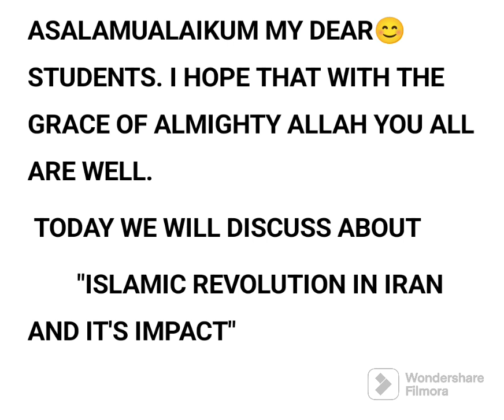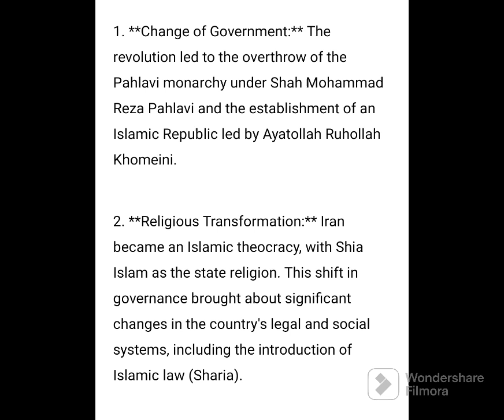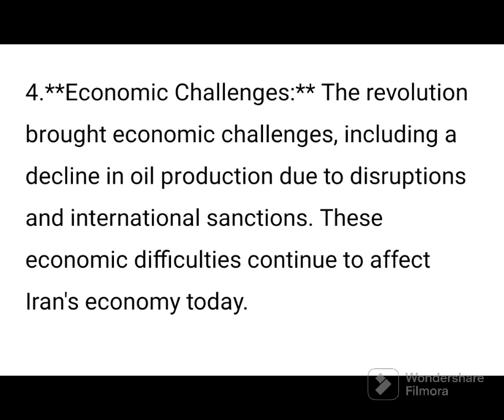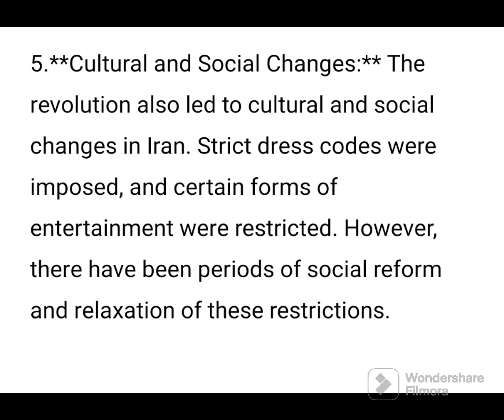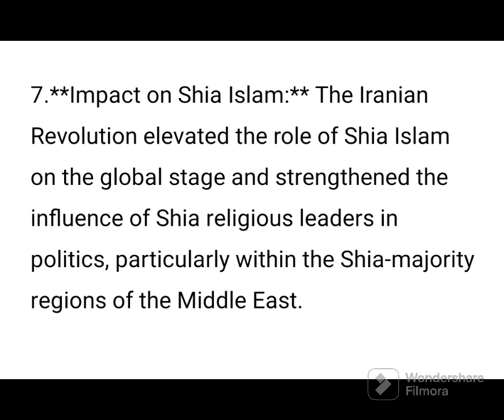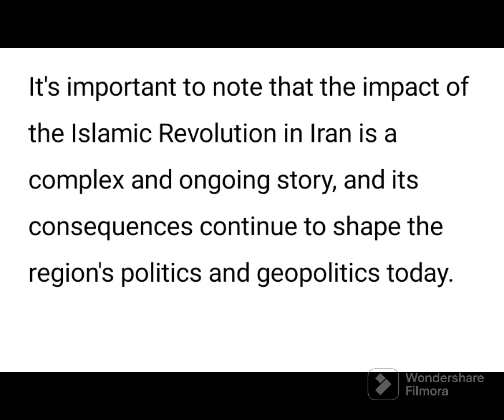Islamic Revolution in Iran & it's impact@TheFaithFusion#viral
Islamic Revolution in Iran & it's impact‎@islamicstudies914